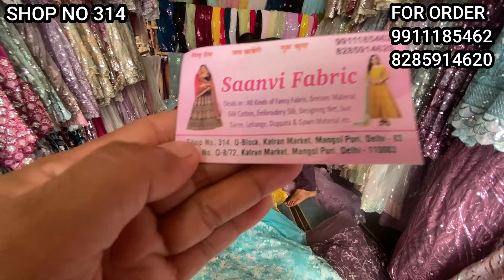Shop no. 314 Katran market का धाँसू Imported Net Fabrics Collection is Back🥳Export Fabrics की SALE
Topic covered

katran market winter collection
katran market
wholesale market
wholesale fabric market
bollywood designer wholesale fabric market
boutique designer fabric
designer fabric
kilo ke bauv kapda
katran market mangolpuri nearest metro station
kattar market
delhi mangolpuri katran market
katran market
katran market latest collectionkatran market delhi wholesale
katran market new video
katran market whatsapp
katran market summer collection
katran market aprl 2024
wholesale market
katran market march 2024

If you make any purchases through this video and do something damaging, it doesn't have the responsibility of